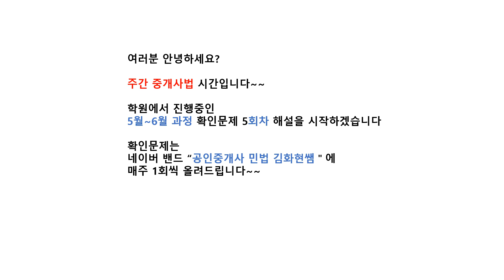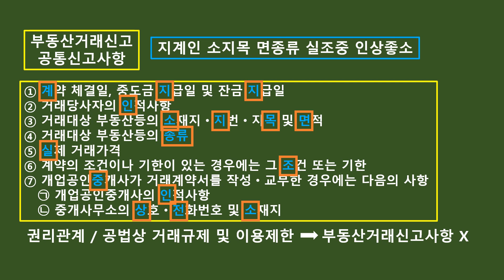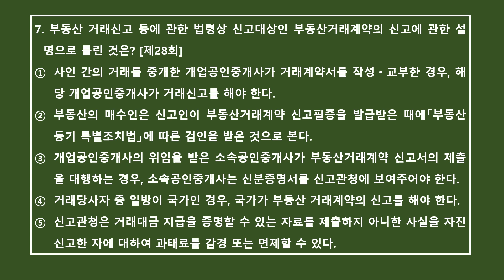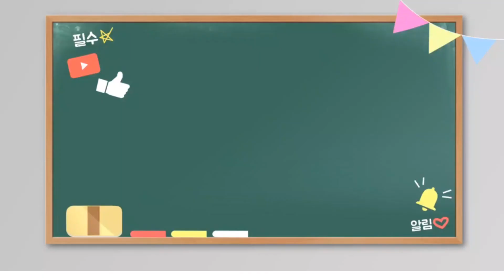주간 중개사법 - 5월~6월 과정 제5회